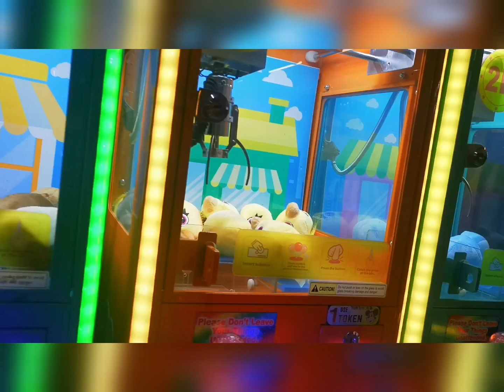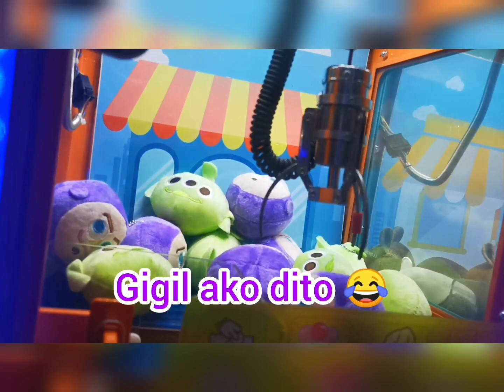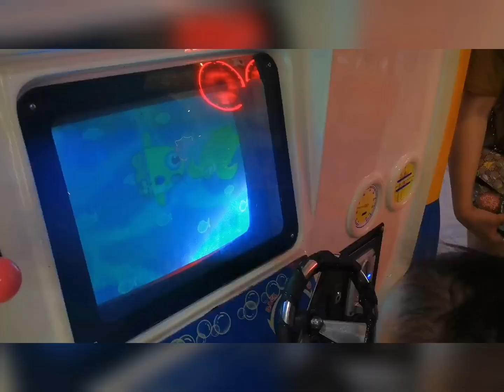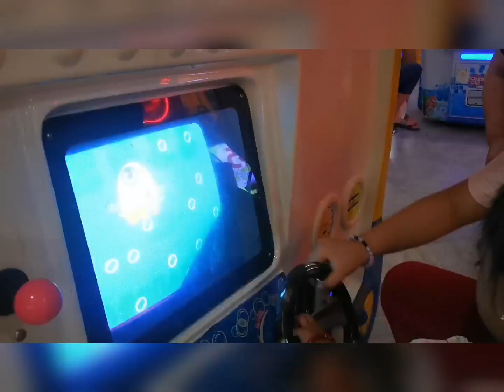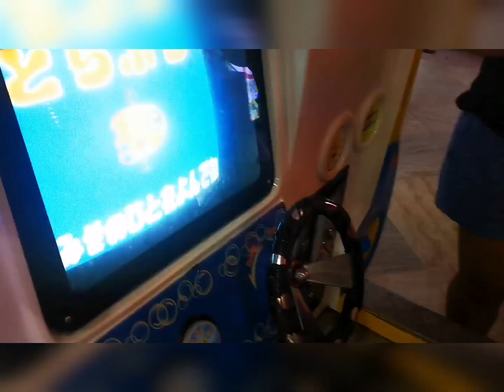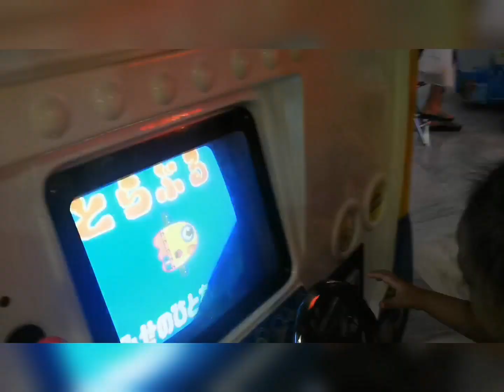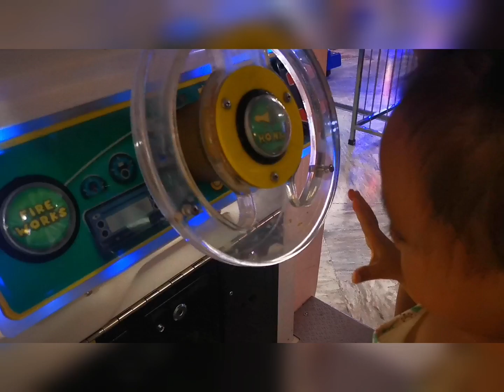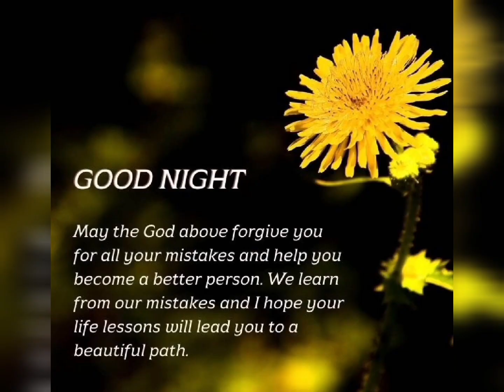KIDS OUT#IT'S PLAYTIME AGAIN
Just sharing and saving this moment